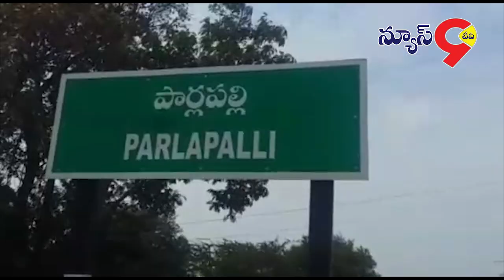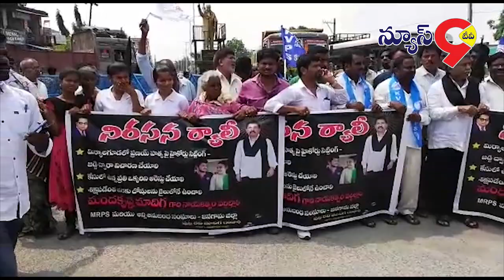NEWS9 BULLETIN || 18-09-2018